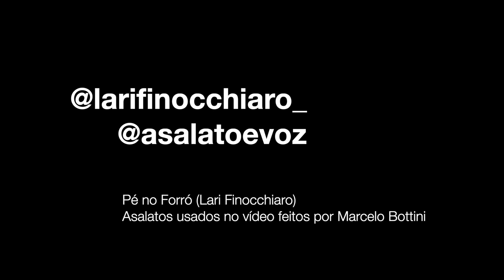Base para o Maracatu no Asalato! :)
Se quiser acompanhar mais o meu trabalho:

ENTRE NO MEU GRUPO DO TELEGRAM PARA RECEBER TODOS OS LINKS E LANÇAMENTOS DIRETAMENTE: